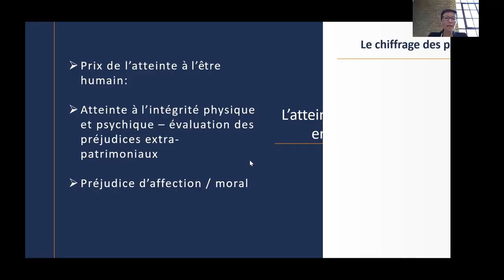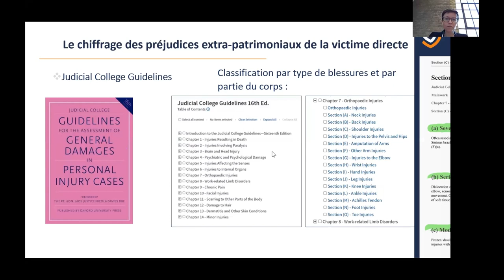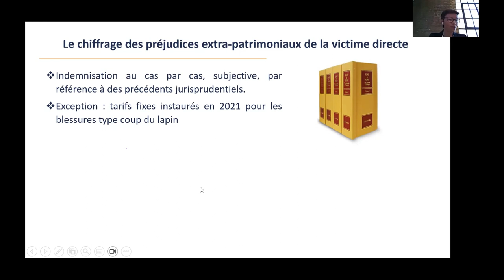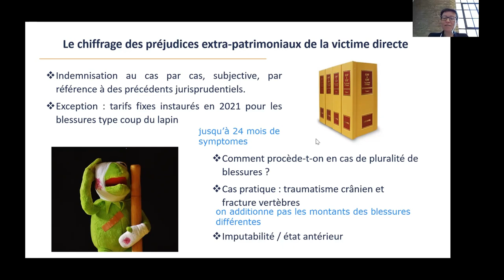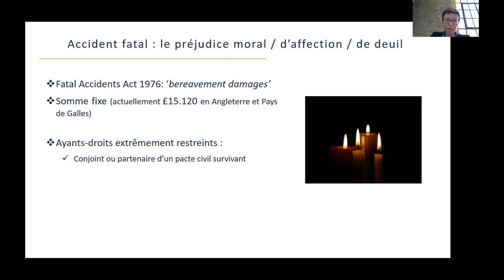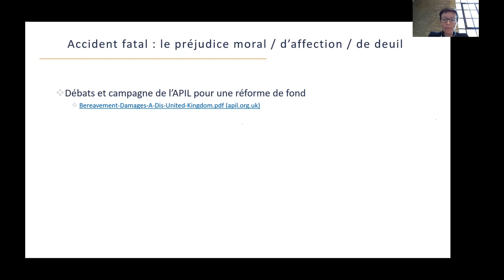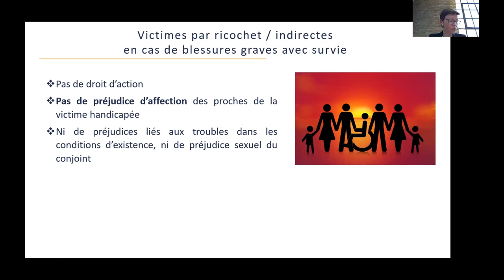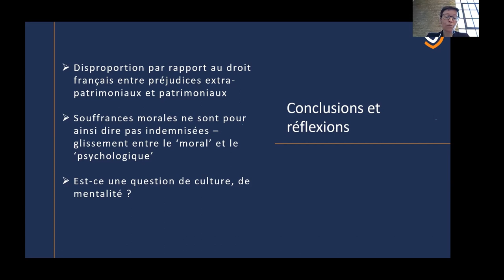L'atteinte à l'être humain en droit anglais : éléments d'évaluation des préjudices corporels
Déjeuner du droit du dommage corporel

La Nomenclature Dintilhac est la pierre angulaire du droit du dommage corporel en France. Mais qu’en est-il au-delà des frontières de l’hexagone ? Peut-on chiffrer les atteintes à l’intégrité physique et psychique sans nomenclature de postes de préjudices, sans déficit fonctionnel temporaire et permanent, sans souffrances endurées sur une échelle de 0 à 7, sans date de consolidation ? Cette intervention aborde certains éléments d’évaluation des préjudices corporels et moraux en droit anglais, sous un angle stratégique pour les praticiens du droit du dommage corporel, tout en ouvrant une réflexion sur les raisons de ces différences d’approche.

Maud Lepez est avocate au Barreau de Paris et Solicitor of England & Wales. Basée à Londres, associée au sein du cabinet Pierre Thomas Law, elle exerce le droit du dommage corporel dans les deux pays. Spécialiste des questions de droit international privé, elle consacre son activité exclusivement à des dossiers internationaux d’accidents et de réparation des préjudices.